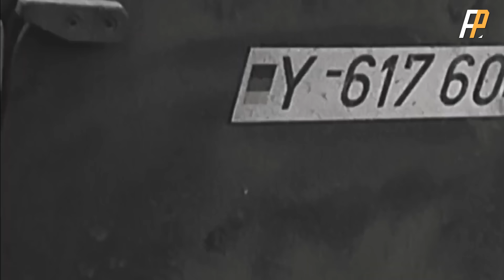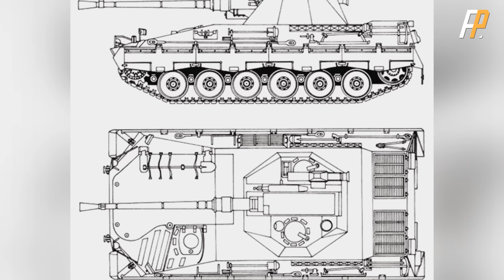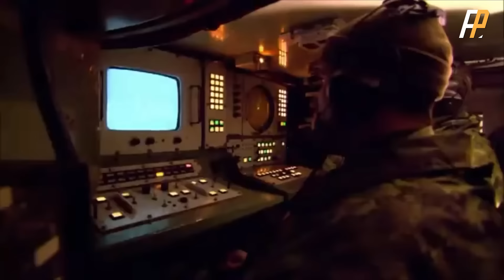新銳的火力支援車，竟然是和坦克一起出現的概念？從履帶突擊炮到輪式載具，下一代火力支援車將是何種模樣？|火力支援車|BMPT|三號突擊炮|ISU-152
火力支援車實際上是一種相當古老的概念，如果我們將其定義放寬，就能發現，實際上一戰的坦克，就是一種為步兵提供支援的火力支援車。
而隨著二戰的開始，坦克的任務重心逐漸從“只支援步兵”變為了“支援步兵和反坦克”同時進行。這時，步兵就需要一種專門的火力支援車，為自己保駕護航。
而從這時開始，火力支援車這一特殊的裝甲車種，才真正走上歷史的舞臺。